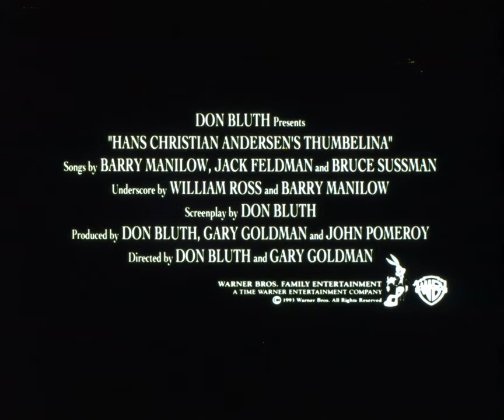Thumbelina (1994), 35mm film trailer, flat, open matte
Open matte stuff:
I won't list them here because there are simply too many of them, most of them being incomplete drawings and some celluloid holders and one thing maybe worth mentionning; characters appearing out of the blue at 0:49